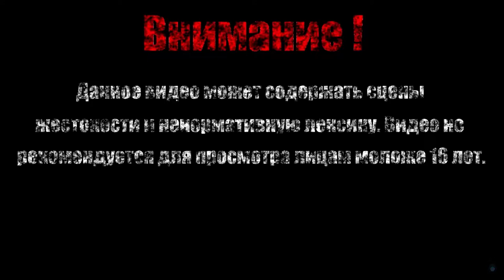СКРЫТАЯ УГРОЗА【Enter the Gungeon】#2